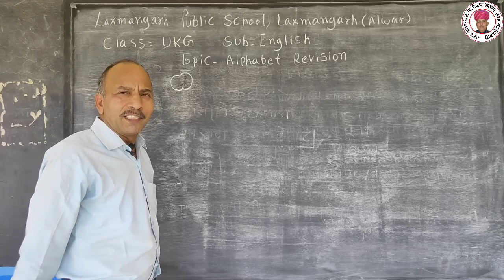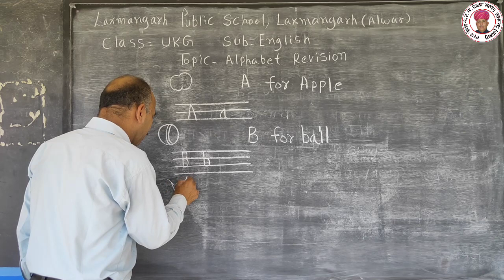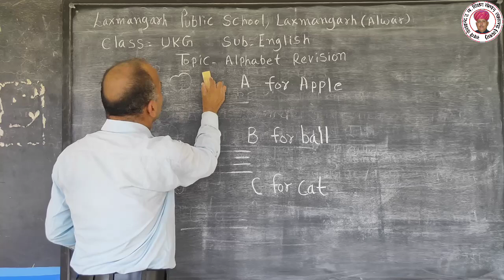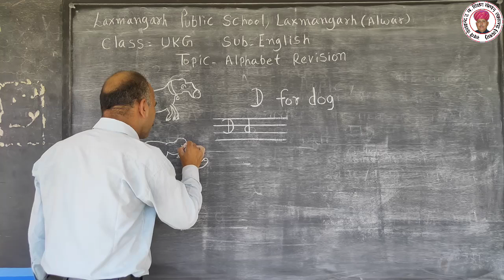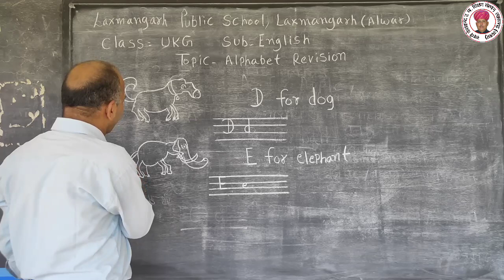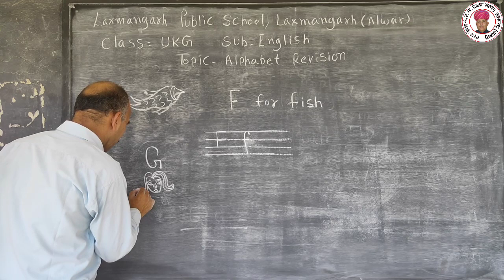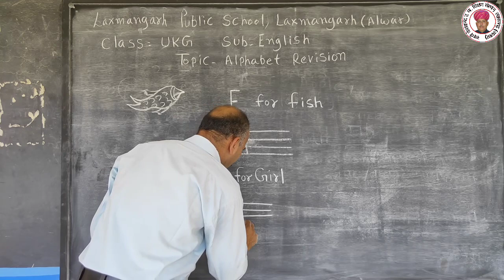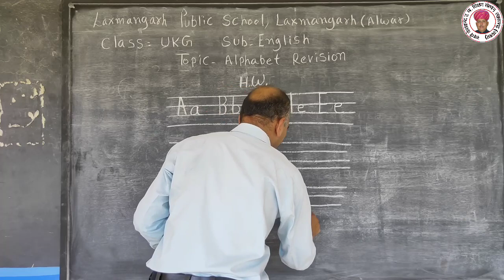Alphabet A to D